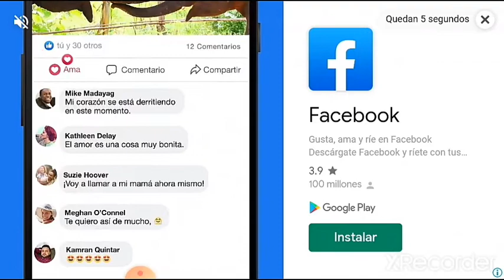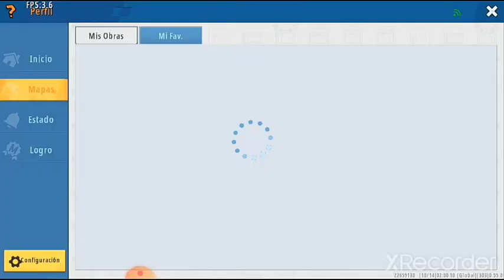Capítulo XXXII: Parkur 1 y 2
Gustavo tiene que ir en busca de un interruptor, que tine Puka una vez que obtiene el interruptor gana. Nota: faltan detalles.